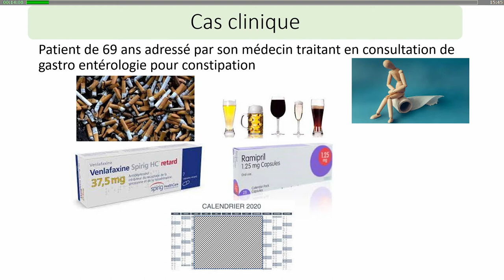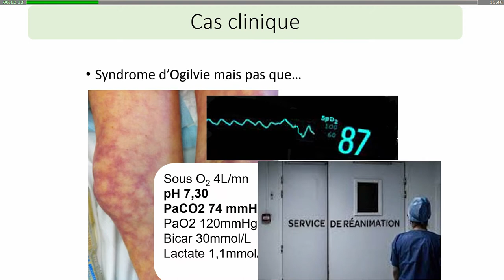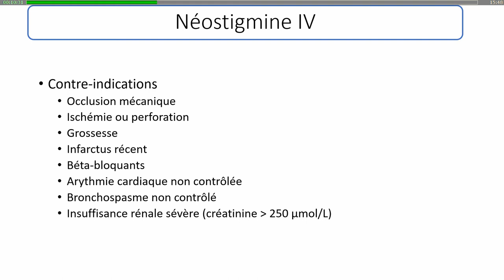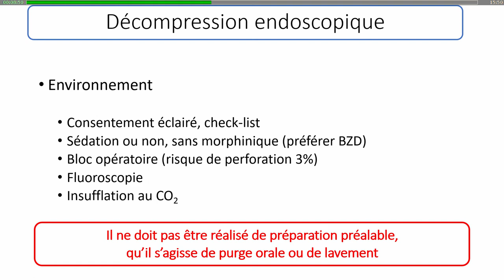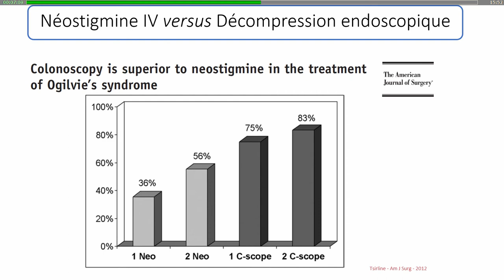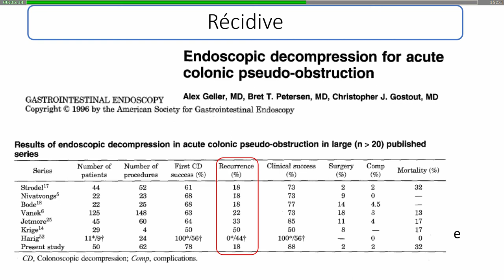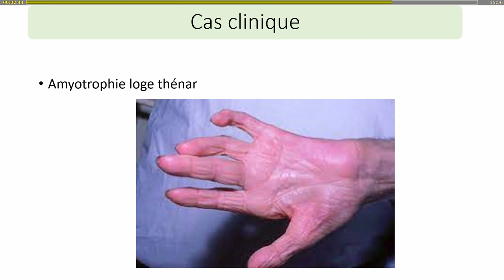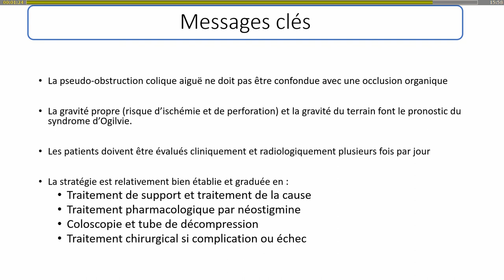Prise en charge pharmacologique et endoscopique de l'occlusion fonctionnelle A. BOURRIER